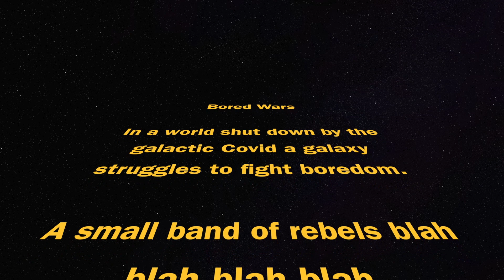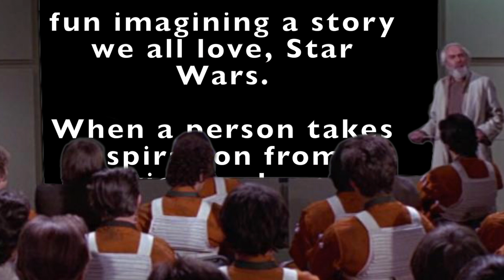May the 4th, 2020